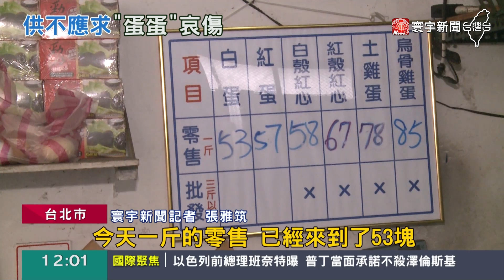政府穩定蛋價「攏是假」？民眾：價格已經漲了近1倍｜寰宇新聞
受到禽流感疫情影響，雞蛋價格，還在持續狂飆！昨天網路上就出現一篇文章指控，背後有一隻看不見的黑手，在操控蛋價， 今天寰宇新聞記者，為您實際走訪了蛋行，發現不只民眾大嘆，蛋價漲太兇了，連業者也叫苦連天的說，現在真的是，賣一箱賠一箱。